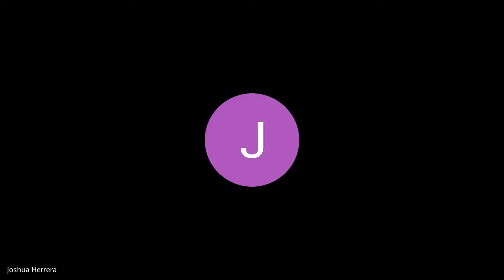Encuentro con terceros para difusión de orientaciones 2020 11 12 at 06 08 GMT 8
Turno tarde